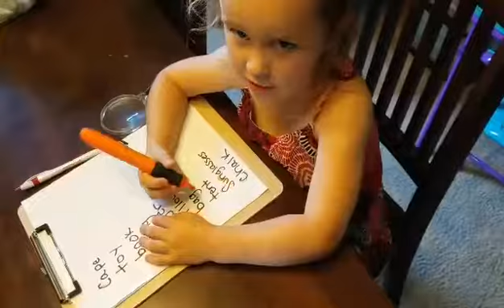Level 3: Camping - In the Dark, Dark Night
- Activity time: 15 minutes
Learning Objectives: Letter identification, Gross motor (throwing), Hand-eye coordination, Pre-writing skills, Following Novel Directions AND MUCH MUCH MORE!

Materials Needed
• One (1) Flashlight
• One (1) Piece of Blank Paper
• One (1) Black Marker
• One (1) Yellow Highlighter
• Time of day when it is dark outside

Watch this video to see what words she found when using a flashlight the night before (You need to use your flashlight to see in the dark when you are camping! There isn't electricity).